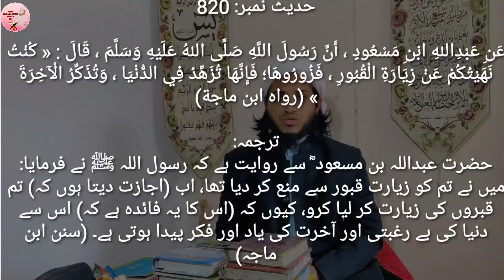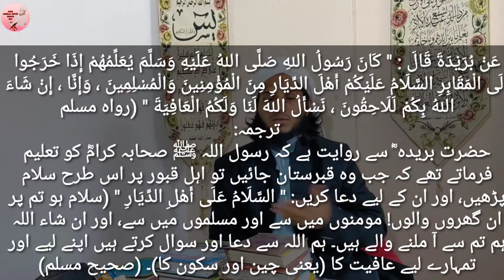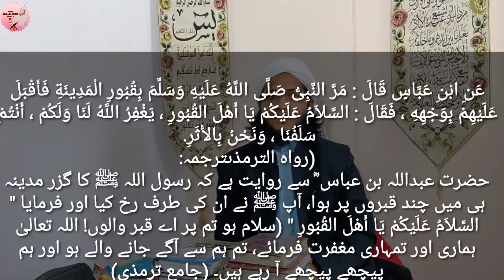Qabristan Jane ki dua| mazar pe Jana kaisa hai|kabar par jana kaisa|1kCreator aao chalo